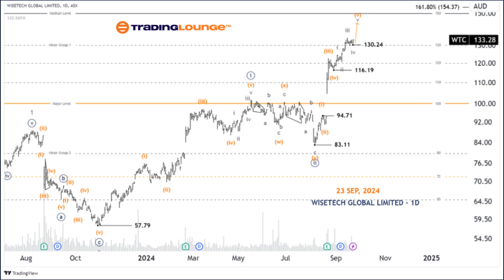Unlocking ASX Trading Success: WISETECH GLOBAL LIMITED - WTC Stock Analysis & Elliott Wave Forecast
7 Analysts Over 200 Markets Covered.

ASX: WISETECH GLOBAL LIMITED - WTC Elliott Elliott Wave Technical Analysis TradingLounge (1D Chart)

Greetings, Our Elliott Wave analysis today updates the Australian Stock Exchange (ASX) with WISETECH GLOBAL LIMITED - WTC. We see wave (v)-orange of wave ((iii))-navy still unfolding to push higher.

ASX: WISETECH GLOBAL LIMITED - WTC 1D Chart (Semilog Scale) Analysis
Function: Major trend (Minute degree, navy)
Mode: Motive
Structure: Impulse
Position: Wave v-grey of Wave (v)-orange of Wave ((iii))-navy
Details: Wave iv-grey may have just ended recently, and wave v-grey of wave (v)-orange is unfolding to push higher.
Invalidation point: 130.24

ASX: WISETECH GLOBAL LIMITED - WTC 4-Hour Chart Analysis
Function: Major trend (Minuette degree, orange)
Mode: Motive
Structure: Impulse
Position: Wave v-grey of Wave (v)-orange
Details: Wave iv-grey may have just ended recently, and wave v-grey of wave (v)-orange is unfolding to push higher, it may push up to the target at 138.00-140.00, breaking through this target will continue to advance to 150.00.

Conclusion:
Our analysis, forecast of contextual trends, and short-term outlook for ASX: WISETECH GLOBAL LIMITED - WTC aim to provide readers with insights into the current market trends and how to capitalize on them effectively. We offer specific price points that act as validation or invalidation signals for our wave count, enhancing the confidence in our perspective. By combining these factors, we strive to offer readers the most objective and professional perspective on market trends.

Technical Analyst: Hua (Shane) Cuong, CEWA-M

7 Analysts Over 200 Markets Covered.